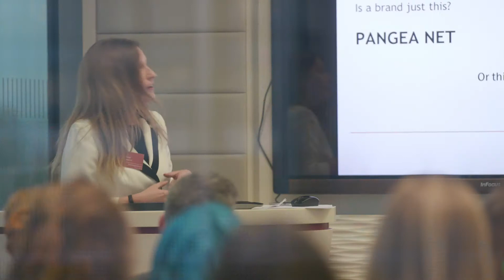Browne Jacobson - Future of Brands Event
We captured highlights from the 'Future of Brands' event, which provided a legal update on how brands are changing and how the law is changing with them.